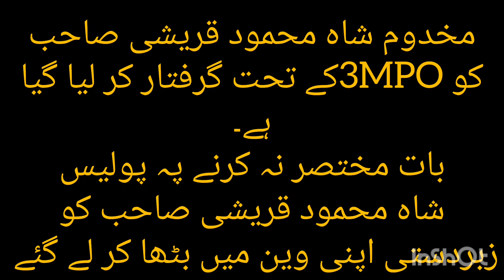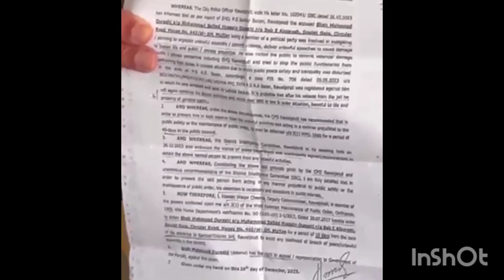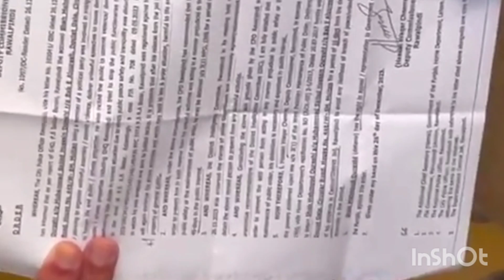مخدوم شاہ محمود قریشی صاحب کو 3MPOکے تحت گرفتار کر لیا گیاہے۔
مخدوم شاہ محمود قریشی صاحب
کو 3MPOکے تحت گرفتار کر لیا گیا
ہے۔
Shah Mahmood qurashi
3mpo
arrested
Imran khan
current affairs
براہ راست: وائس چیئرمین پاکستان تحریک انصاف مخدوم شاہ محمود قریشی کی تہلکہ خیز گفتگو
imran khan
alt educate
Alteducate
ALT-Educate
مخدوم شاہ محمود قریشی صاحب  گرفتار